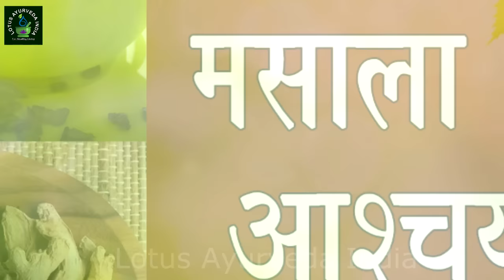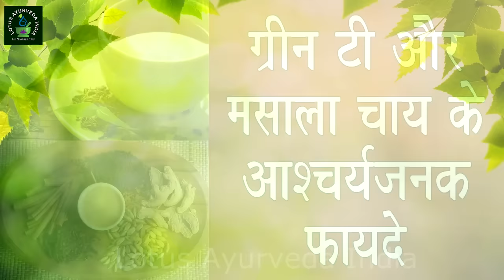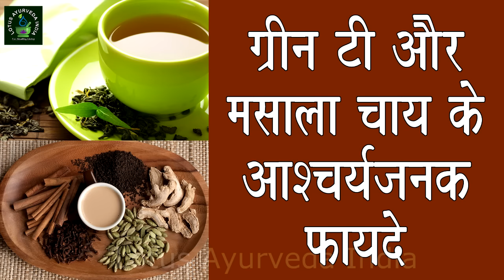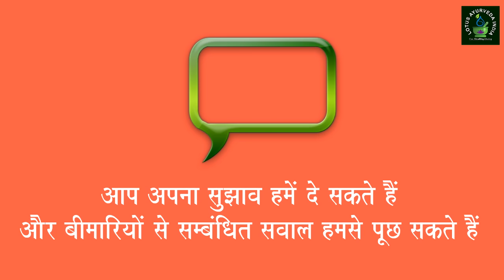ग्रीन टि और मसाला चाय के मैजिकल फायदे || Green Tea - Masala Chai